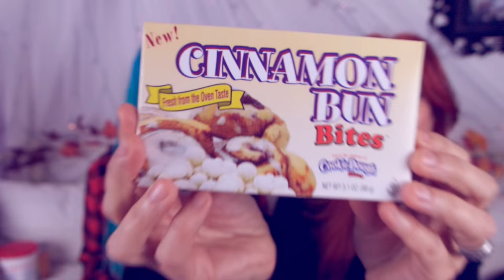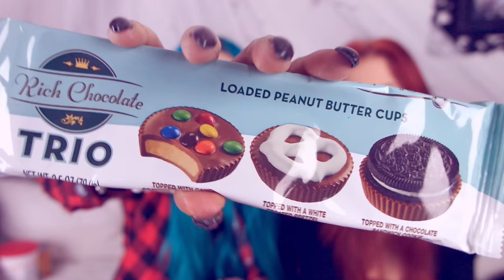Trying AMERICAN CANDY♡Video ASSAGGI dolci AMERICANI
❤❤❤❤❤❤❤❤❤❤❤❤INFOBOX❤❤❤❤❤❤❤❤❤❤❤❤❤❤❤

DOMANDE FREQUENTI:

FinalCutProX
21Agosto1990
•D O V E  V I V I?
Vicino Milano

Sorridete, SEMPRE!

❤GloriaFair❤